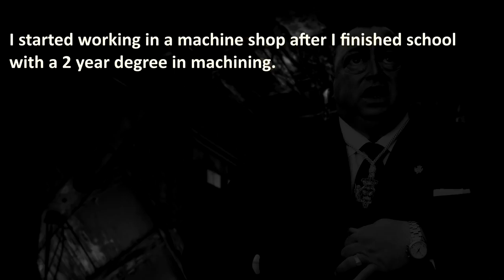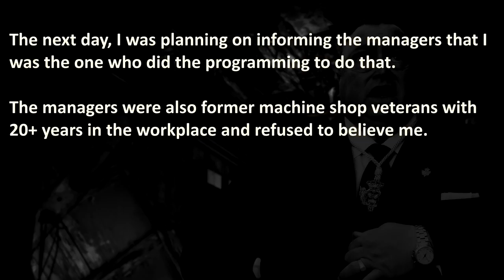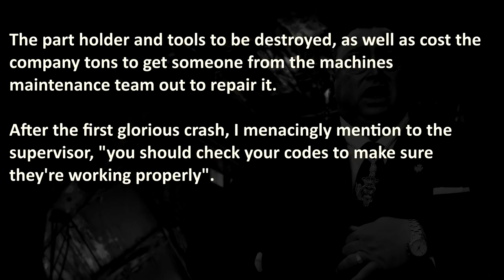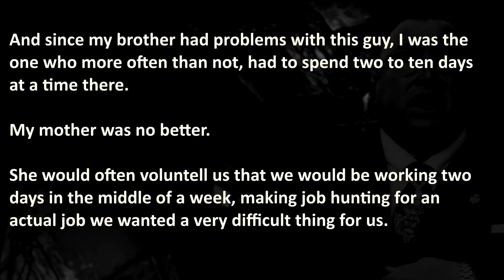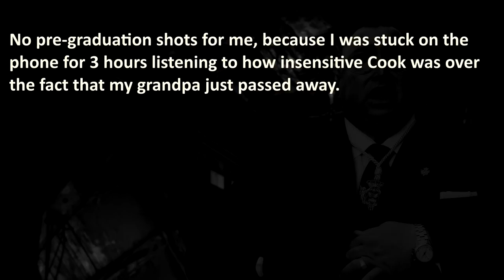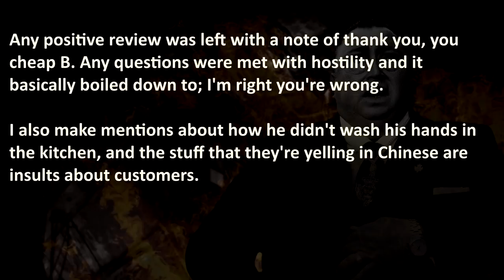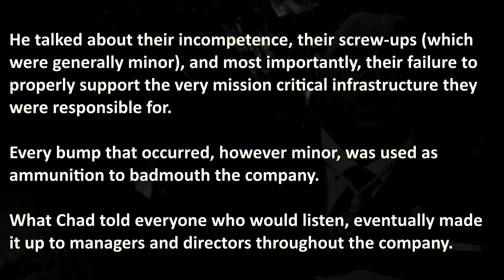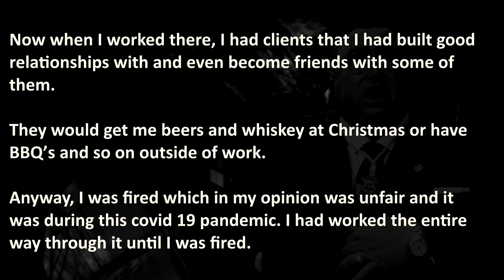Business Revenge Stories | Nuclear Revenge | Business Revenge #2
Business Revenge Stories on a Nuclear Revenge Level.
Boss steals credit, receives true revenge. Bad business gets managed by toxic manager, work bully creates bad work environment and evil business fires employee!

00:00 – "Introduction"
0:54 – “Credit Thief” – Bad Boss steals credit, receives blame too (NuclearRevenge)
09:18 – “Hellstaurant” – Mismanaged family business gets managed by true revenge (NuclearRevenge)
19:09 – “Badmouth” – Work bully creates bad work environment, get justly shaming (ProRevenge)
22:32 – “Fired?” – Company fired employee, but loses more over it (ProRevenge)

💡 The third and fourth story are pro revenge level, and they are satisfying for sure!

🔥 WARNING: These Business Revenge Stories are Brutal confessions, therefore it may be stressful or upsetting to some viewers.

💣 More True Revenge Stories?
- Bad Neighbor that damages the car of a War Hero... + the Nuclear Revenge ofcourse!

💡 - Business or Office Revenge is not recommended, even if it's a bad work environment, be sure to talk to HR before seeking redemption through vengeful nuclear revenge acts!
Royal AI salutes this over doing bad things yourself.